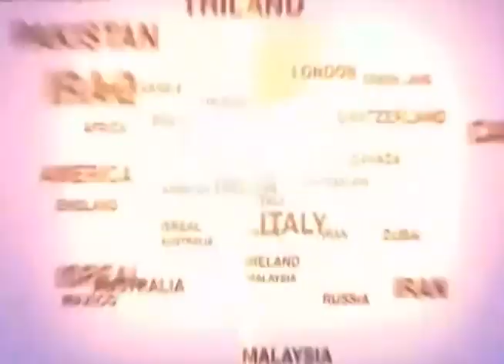tv1indianews - शैलेन्द्र सिंह यादव, एडवोकेट, घिरोर, मैनपुरी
शैलेन्द्र सिंह यादव, एडवोकेट, घिरोर, मैनपुरी